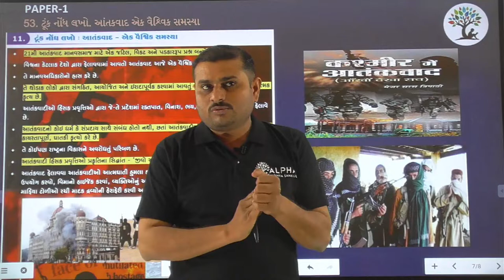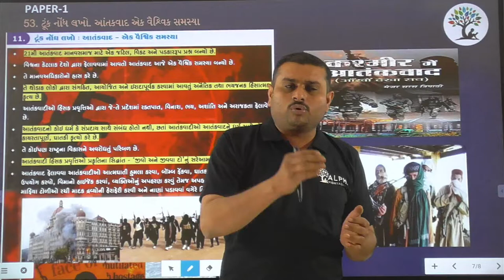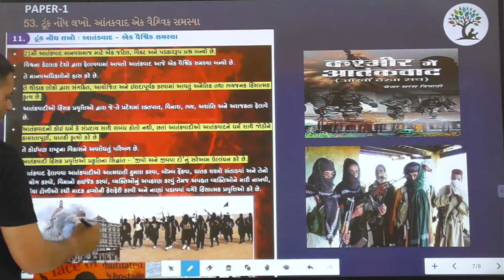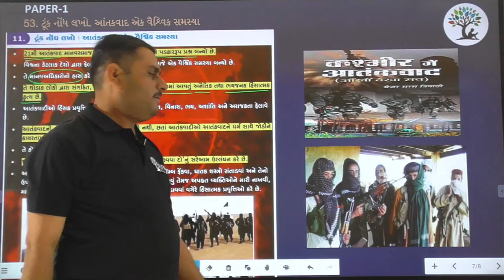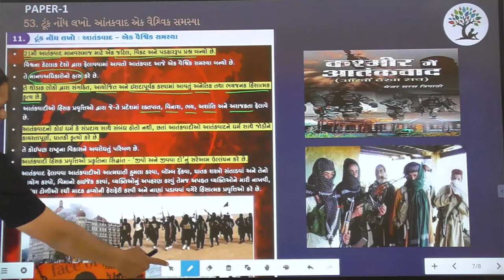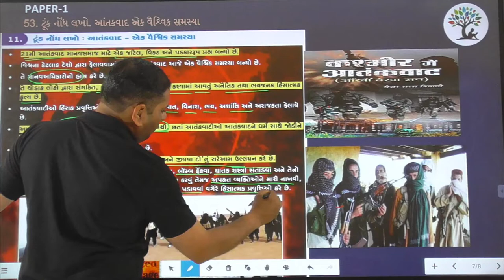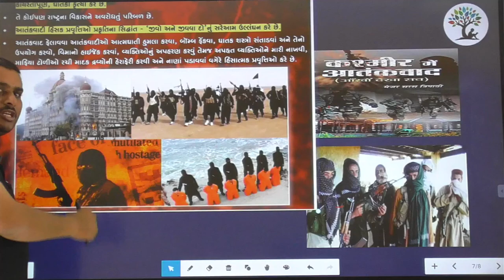Paper 1 | Que 53 | Social Science | Alpha Vidhya Sankul | in Gujarati